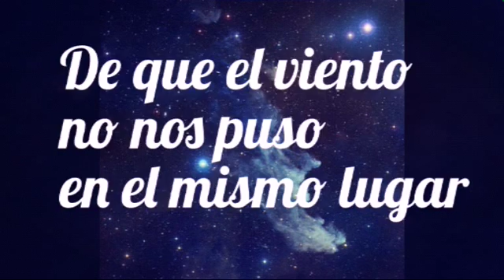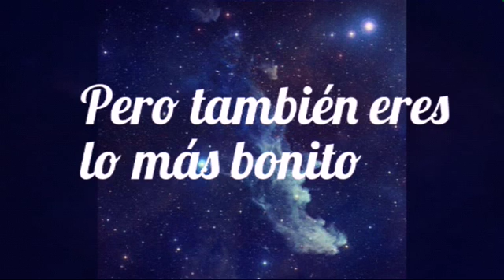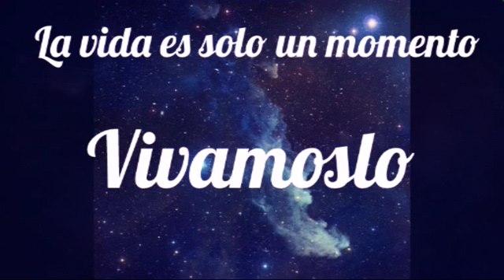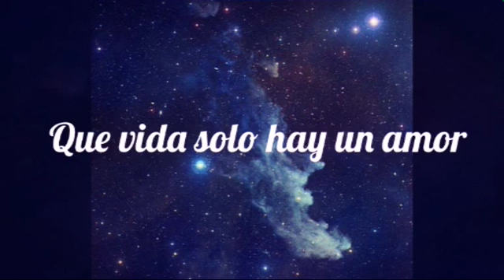Eres la persona correcta en el momento equivocado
Río Roma-Eres la persona correcta en el momento equivocado|Letra por Viviana Itzela.